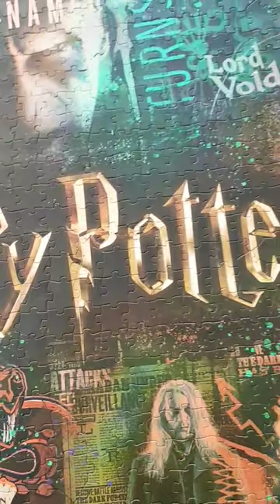Harry Potter World Jigsaw Puzzle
Harry Potter World Jigsaw Puzzle Video. Do you know why Halloween is so important for Harry Potter?
Lord Voldemort
The last pieces of the puzzle with Harry Potter, Ron, Hermione Granger. The puzzle has 1000 pieces.